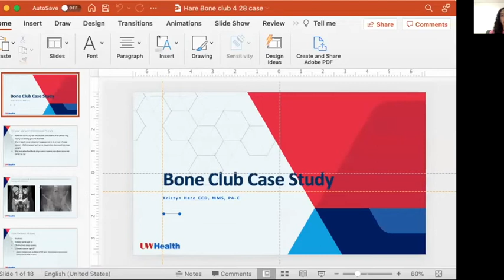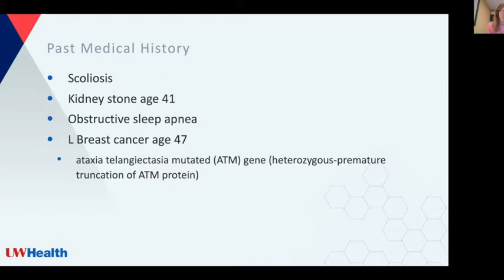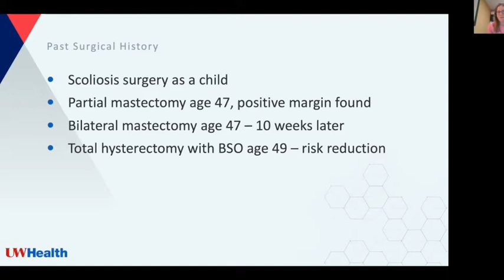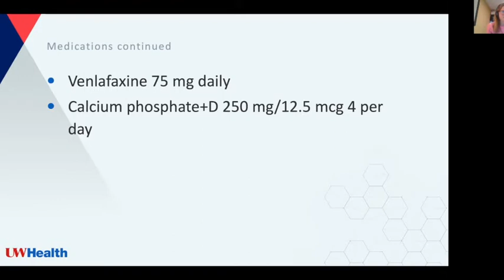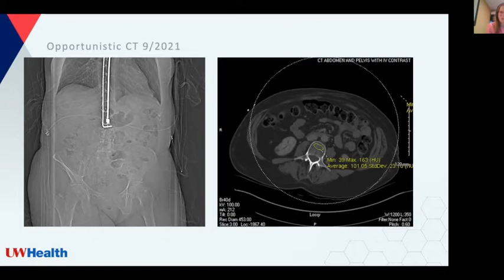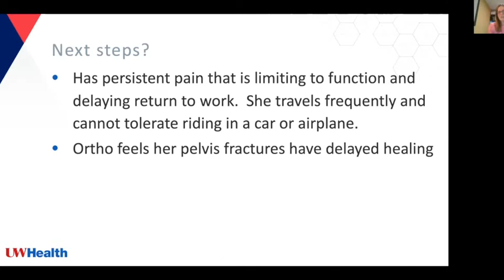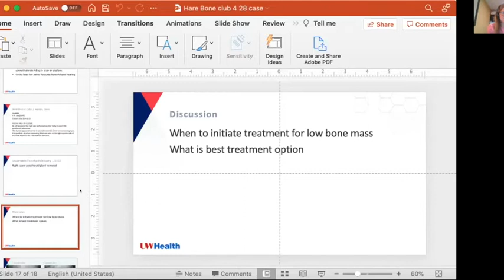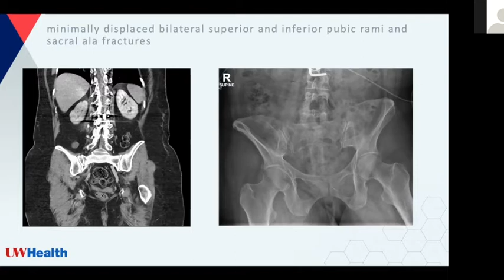Kristyn Hare, CCD, MMS, PA-C – Clinical Case - patient with pelvis injury and prior breast cancer.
Kristyn Hare, PA-C from University of Wisconsin-Madison Fracture Liaison Service - presents a case of a 52-year-old woman referred with severe pelvis pain after a fall. She has a history of bilateral mastectomy for malignancy and total hysterectomy with bilateral ovarian removal for risk reduction in the prior 5 years.